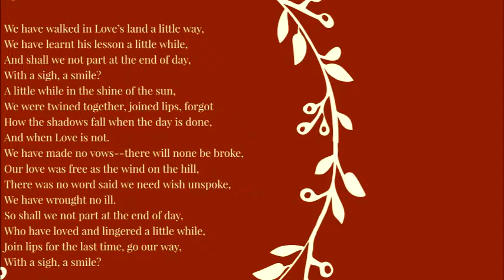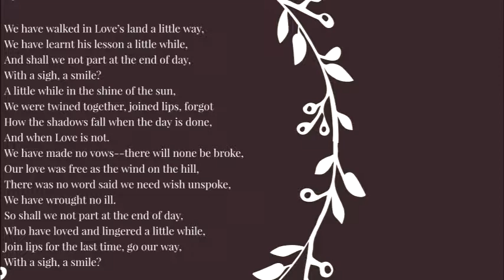April Love by Ernest Dowson | summary & analysis